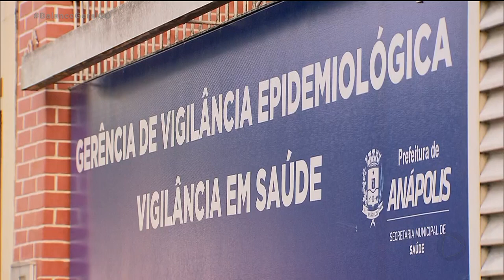DOIS CASOS SUSPEITOS DE CORONAVÍRUS EM ANÁPOLIS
Anápolis tem dois casos suspeitos de coronavírus. Dois pacientes que viajaram, um para os Estados Unidos e outro para a Europa. Em Goiás são quatro casos suspeitos.